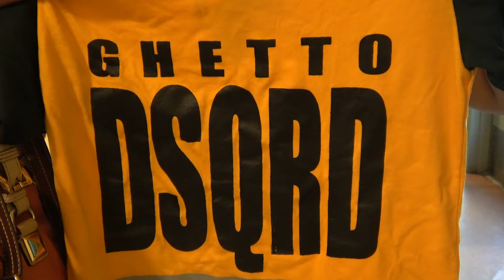Ghetto DSQRD Filipino International Hip Hop Dancers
This video was taken during the  AZ FIL-AM COMMUNITY World Hip HOP Dance Championship 2017 AFTERSHOW PARTY during the Meet and Greet with the Philippine Delegates:DSQRD CRU,KINDRED,KINGSMEN,ADDLIB AND UPPeepz